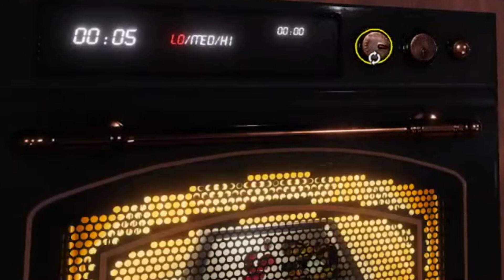【切り抜き】『クリスマスとか関係なく一生笑ってた』YouTube LIVE 公式切り抜き＃１７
皆さまこんにちは！KamitsUki（かみつき）です！

今日の動画は、KamitsUkiのYouTube LIVE『がぶがぶライブ』の公式切り抜き！
気になってるけど観たことがない…長くて全て観れていない…そんなあなたに配信の見どころをお届け！

いつもご参加いただいている皆さんも私たちと一緒に懐かしみながら、ぜひ楽しんでください😊

今回の動画は少し季節外れのように感じますが、先日「クリスマスコフレ」の情報が出ていて 少しずつ１年の終わりが見え始めています。
気付けば９月もそろそろ終わり。今年は10月までしつこく残暑があるみたいですが、季節が大きく変わる節目、皆さんぜひ体調に気をつけて ご自愛ください。

一方その頃楼李は、ドデカミンを片手に徹夜で編集中です。
これが終わればかなり遅れてやってきた夏休みに突入(予定)
（編集　楼李）

KamitsUki Xアカウント @KamitsUki_U

楼李　　韓紅色担当（＠louis_KamitsUki）
海咲　　空色担当　（＠KamitsUki_mi)